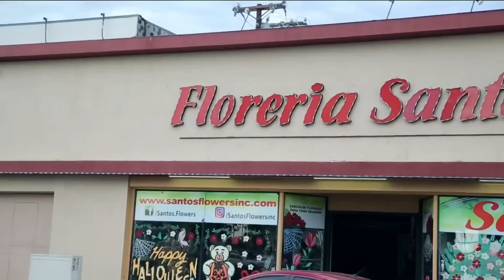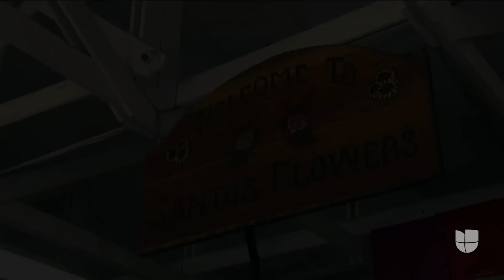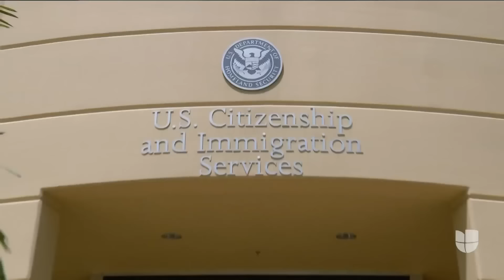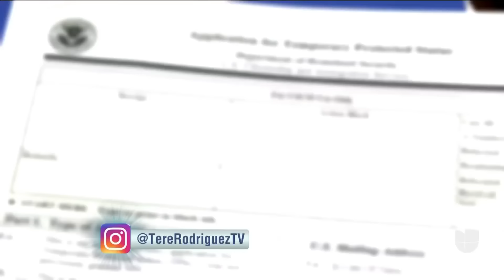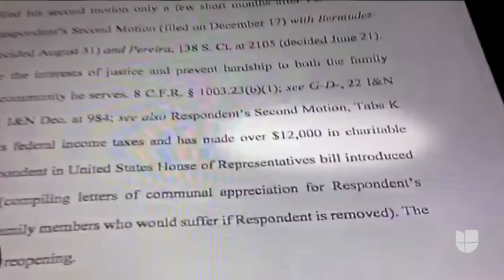A pesar de haber triunfado en EEUU, un inmigrante guardaba un secreto que podía cambiarlo todo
Gualterio Santos llegó a Nueva York a los 17 años y comenzó a trabajar como vendedor de flores. Tras mudarse a California abrió varias tiendas de flores, pero nadie podía imaginar la verdad que ocultaba este hombre tan reconocido.